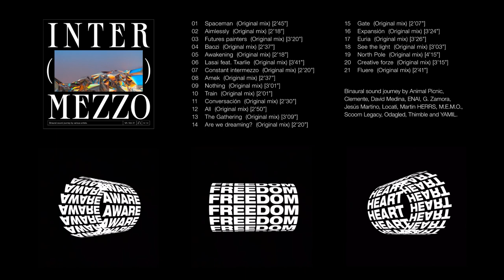Full Album // Continuous Mix - Intermezzo VA - Vol.01 [Binaural Sound - USE HEADPHONES]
⚠️𝗕𝗜𝗡𝗔𝗨𝗥𝗔𝗟 𝗦𝗢𝗨𝗡𝗗⚠️
🎧𝗨𝘀𝗲 𝗵𝗲𝗮𝗱𝗽𝗵𝗼𝗻𝗲𝘀
👁𝗖𝗹𝗼𝘀𝗲 𝘆𝗼𝘂𝗿 𝗲𝘆𝗲𝘀
💆🏻‍♂️𝗘𝘅𝗽𝗮𝗻𝗱 𝘆𝗼𝘂𝗿 𝗺𝗶𝗻𝗱

𝗜𝗡𝗧𝗘𝗥𝗠𝗘𝗭𝗭𝗢 es un proyecto musical colaborativo realizado por un colectivo de artistas españoles, y da nombre al primer trabajo de la formación. Este colectivo abandera la completa libertad creativa y artística de cada uno de sus integrantes, a través de la tecnología que ofrece el sonido binaural. En este primer trabajo el mensaje es claro y directo: Despertar la consciencia humana. Este simple y profundo mensaje está presente en todos y cada uno de los paisajes sonoros del disco, y estos oscilan desde lo más orgánico y tribal, hasta lo más sintetizado y saturado, en una íntima, extensa e impredecible travesía sonora constituida por veintiuna piezas musicales. 𝗜𝗡𝗧𝗘𝗥𝗠𝗘𝗭𝗭𝗢 es una pausa, un viaje interior, un momento de reflexión o una oportunidad de ver las cosas de otro modo...Toma asiento, ponte los auriculares y cierra los ojos… Disfruta de tu 𝗜𝗡𝗧𝗘𝗥𝗠𝗘𝗭𝗭𝗢
𝗜𝗡𝗧𝗘𝗥𝗠𝗘𝗭𝗭𝗢 is a collaborative music project carried out by a collective of Spanish artists, and gives its name to the first work of the group.This collective stands for the complete creative and artistic freedom of each of its members, through the technology offered by binaural sound.In this first work the message is clear and direct: To awaken human consciousness. This simple and profound message is present in each and every one of the sound landscapes on the album, and these range from the most organic and tribal, to the most synthesized and saturated, in an intimate, extensive and unpredictable sound journey made up of twenty-one musical pieces. 𝗜𝗡𝗧𝗘𝗥𝗠𝗘𝗭𝗭𝗢 is a pause, an inner journey, a moment of reflection or a chance to see things differently...Have a seat, put on your headphones and close your eyes... Enjoy your 𝗜𝗡𝗧𝗘𝗥𝗠𝗘𝗭𝗭𝗢.

𝗧r𝗮𝗰𝗸𝗹𝗶𝘀𝘁
00:00 - 01. Animal Picnic - Spaceman (Original mix)
02:45 - 02. Locati - Aimlessly (Original mix)
05:01 - 03. Thimble - Futures painters (Original mix)
08:14 - 04. Odagled - Baozi (Original mix)
10:49 - 05. Clemente - Awakening (Original mix)
13:05 - 06. David Medina feat Txarlie - Lasai (Original mix)
16:44 - 07. Martin HERRS & Jesús Martino - Constant intermezzo (Original mix)
18:57 - 08. Odagled  - Amek (Original mix)
21:32 - 09. M.E.M.O. - Nothing (Original mix)
24:28 - 10. Yamil - Train (Original mix)
26:27 - 11. G. Zamora - Conversación (Original mix)
28:54 - 12. M.E.M.O.  - All (Original mix)
31:37 - 13. Clemente  - Are we dreaming? (Original mix)
33:55 - 14. Scoom Legacy - The Gathering (Original mix)
37:01 - 15. Yamil - Gate (Original mix)
39:04 - 16. Animal Picnic - Expansión (Original mix)
42:21 - 17. David Medina - Euria (Original mix)
45:43 - 18. Locati - See the light (Original mix)
48:44 - 19. Enai - North Pole (Original mix)
52:57 - 20. Thimble - Creative forze (Original mix)
56:09 - 21. G. Zamora - Fluere (Original mix)

𝗜𝗡𝗧𝗘𝗥𝗠𝗘𝗭𝗭𝗢 𝗩𝗼𝗹. 𝟬𝟭 - 𝗔𝗥𝗧𝗜𝗦𝗧𝗦 𝗔 𝘁𝗼 𝗭